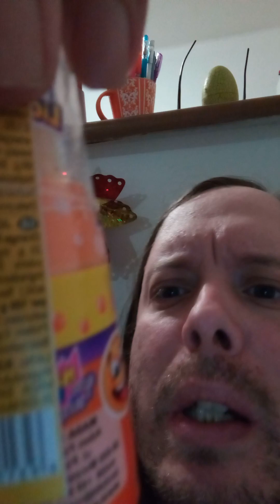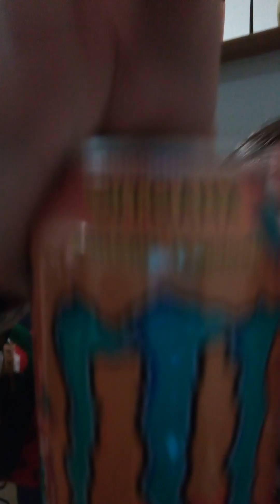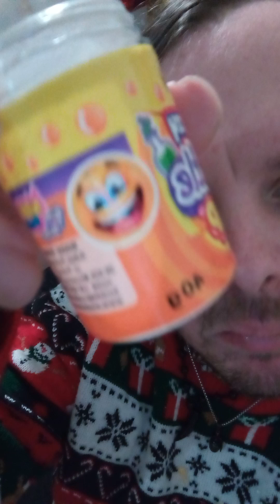RUSHGERM - Johny ba fizzy bottle pop paw patrol spin pops Lollipop roll Candy grape